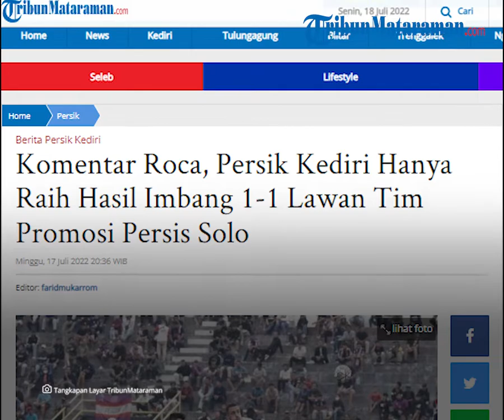Persik Kediri Raih Imbang 1-1 Lawan Persis Solo, Ini Komentar Javier Roca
MATARAMAN.COM - Penyelesaian akhir masih menjadi pekerjaan rumah Persik Kediri jelang bergulirnya kompetisi Liga 1 Indonesia 2022/2023.

Hal ini sangat terlihat jelas saat skuat Macan Putih hanya mampu bermain imbang 1-1 melawan Persis Solo dalam laga uji coba yang dimainkan di stadion Willis Madiun, Minggu (17/7/2022) sore.

Pelatih Persik Kediri, Javier Roca tidak menampik hal ini dan menyebut anak asuhnya masih kerap membuang peluang di depan gawang lawan. Sehingga, finishing di lini depan masih perlu banyak diperbaiki.

“Kami ada 4-5 peluang emas dari pemain yang berbeda yang seharusnya bisa menjadi gol, namun inilah sepakbola dan hasil ini cukup fair bagi kedua tim. Ada peningkatan namun masih ada masalah ke finishing dan tidak mau mencari alasan, kami bisa menguasai permainan namun masih ada kelemahan di set piece bola mati yang berujung lahirnya gol lawan,” jelasnya.

Roca juga berterima kasih atas dukungan yang ditunjukkan para suporter Persik Kediri di laga yang diakuinya sangat luar biasa. Dirinya juga memaklumi dan tidak mempermasalahkan adanya tekanan dari para suporter yang ditujukan kepadanya usai laga berakhir

“Wajar ada tekanan dalam sepakbola dan harus siap, saya berharap para suporter terus mendukung pemain. Silahkan jika mau menyalahkan saya namun jangan sampai tidak mensupport pemain di lapangan, kadang-kadang pemain nomor 12 sangat penting dalam sebuah pertandingan. Saya meminta maaf jika belum bisa memuaskan suporter,” ungkapnya.

Hal yang sama juga disampaikan oleh Renan Silva. Ia menganggap, skuat masih harus lebih fokus lagi dan laga uji coba ini menjadi pembelajaran yang baik.

“Ini laga uji coba namun seperti start untuk Liga 1, kami harus segera melupakan semuanya dan fokus menghadapi laga pertama melawan Persita Tangerang nanti. Saya percaya rekan-rekan pemain, pelatih dan semuanya, kompetisi akan sangat berbeda dengan pramusim, mari lupakan yang ke belakang,” pungkasnya.

Artikel ini telah tayang di Tribunmataraman.com dengan judul Komentar Roca, Persik Kediri Hanya Raih Hasil Imbang 1-1 Lawan Tim Promosi Persis Solo,